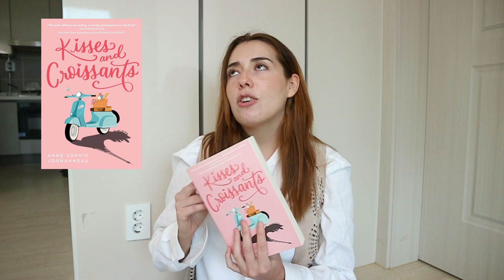Life in Korea Diaries | Libros que lei el primer trimestre!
hola soy scarlett! soy chilena y comparto parte mi vida viviendo en Corea aquí en YouTube :D

filmado con Canon EOS M3
editado con filmora video editor